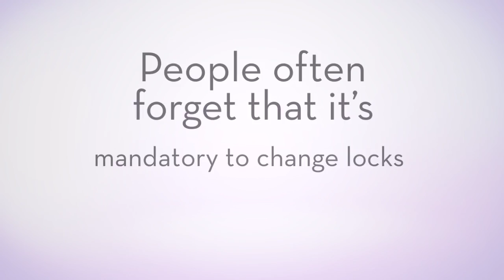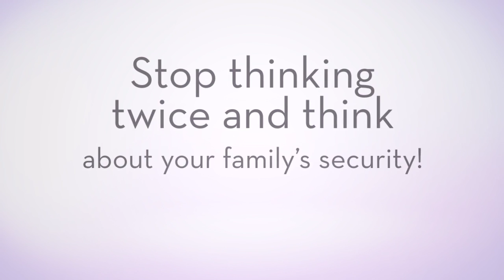How Secure is Your New Home in Myrtle Beach, SC?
A lot of new homeowners forget that some houses have been used by other families, other people. That they tend to forget that changing locks is necessary or mandatory. They get preoccupied by designing and buying new furniture that they take these important things for granted: changing locks and tightening home security. Don’t be that kind of homeowner. Here are tips on tightening your home’s security for the safety of the family.